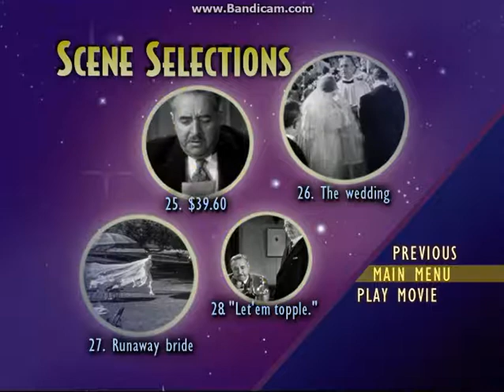It Happened One Night 1999 DVD Menu Walkthrough